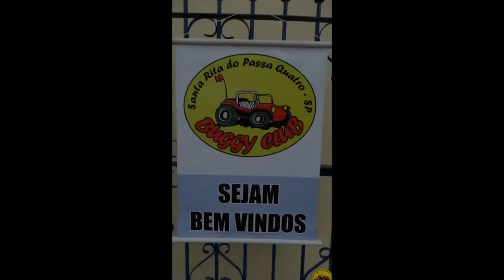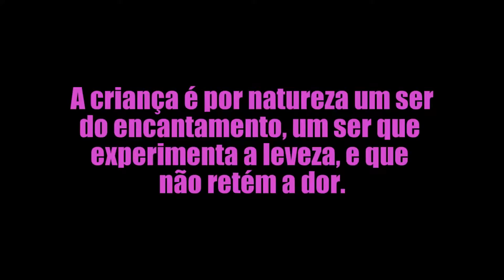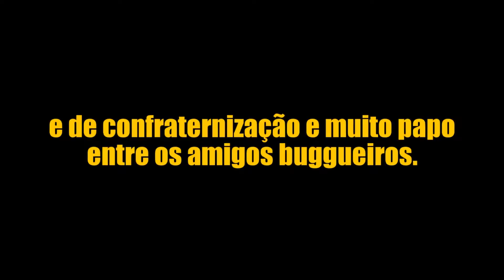Recreação Buggy Club SRP4 2016